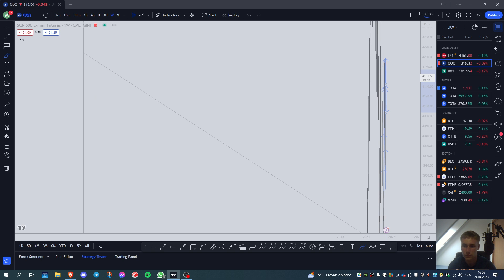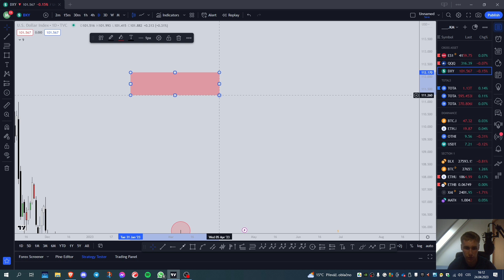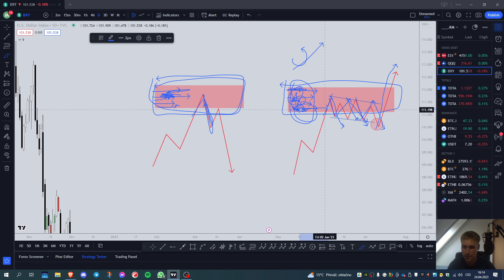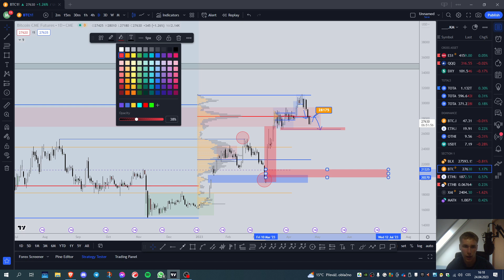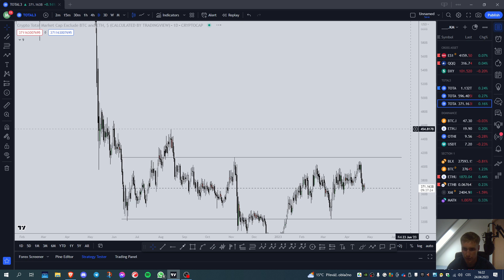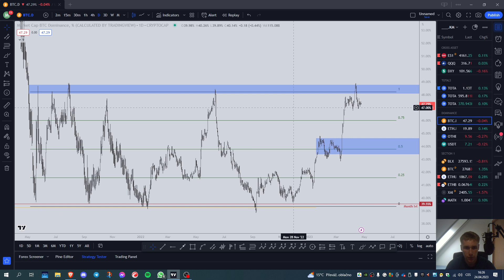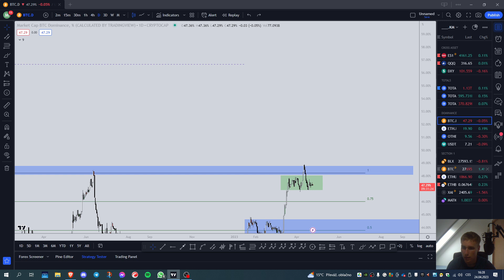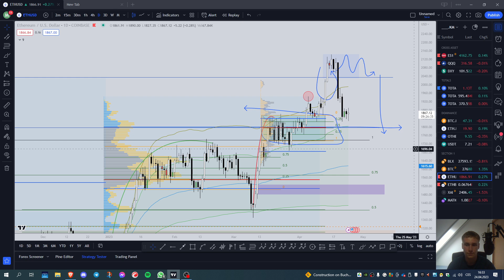24.4.23 Analýza: Výhled na bitcoin a kryptoměnový trh - Matěj Vlček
Představujeme další výhled  v řadě a několik zajímavých informací od Matěje Vlčka, který bude předávat své postřehy v grafech a know-how každé pondělí. A ano, příští video již bude v lepší kvalitě! Tak co, chcete pokračování?